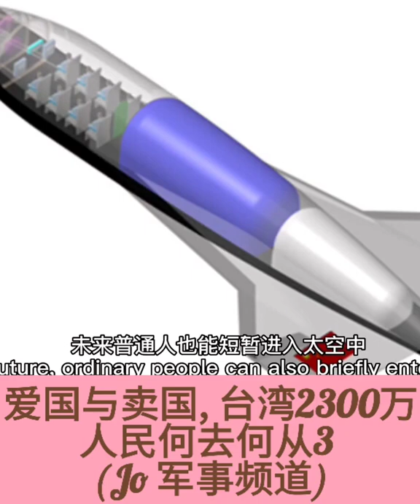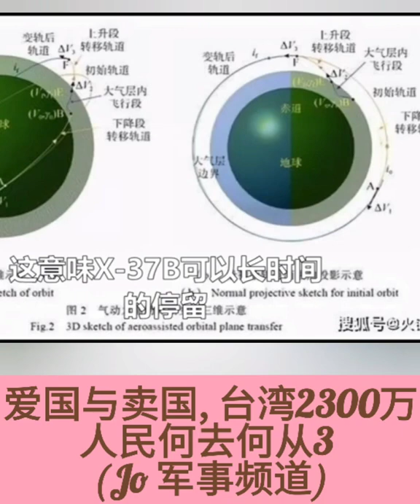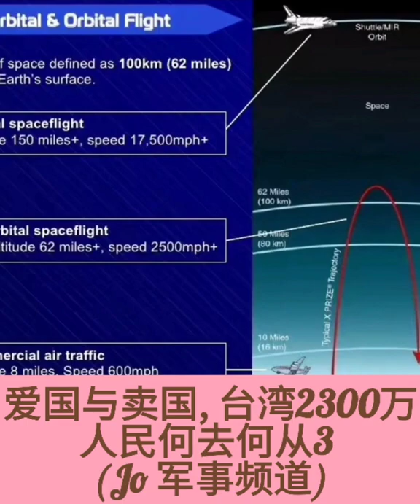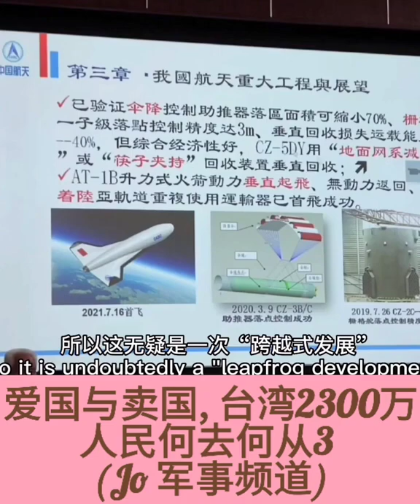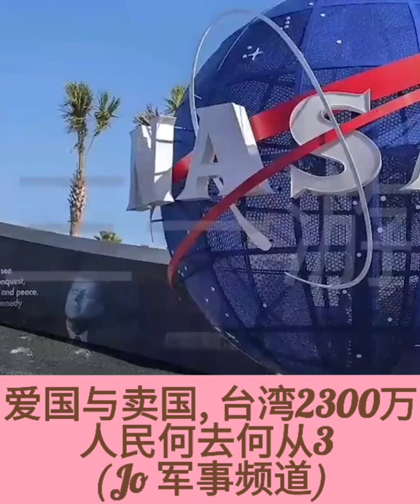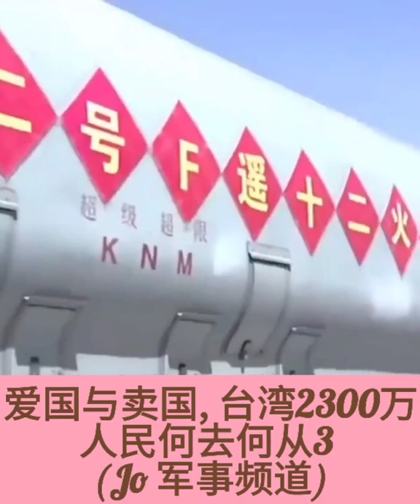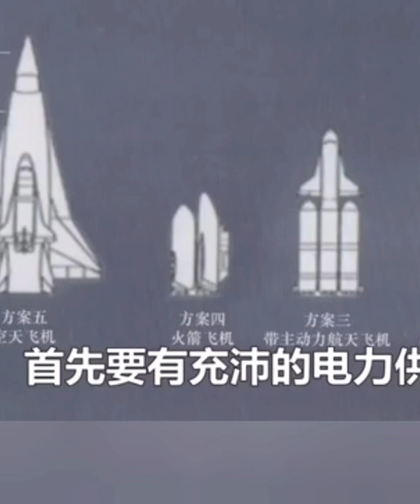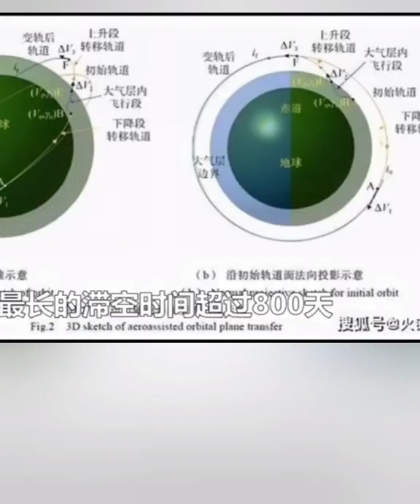3. 💜💜💜台湾武统或台独， 台湾2300 万人民何去何从？ (Jo 军事频道)